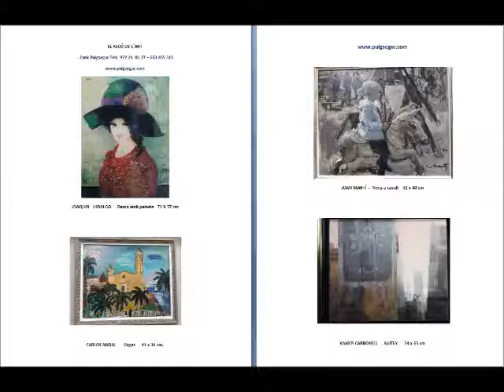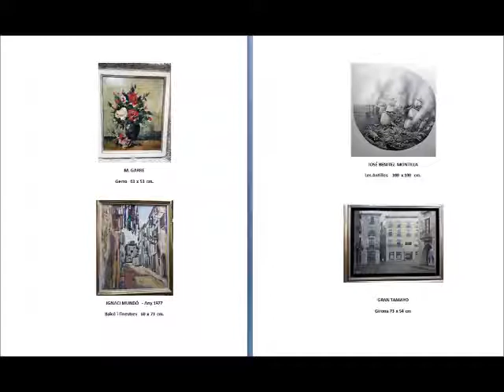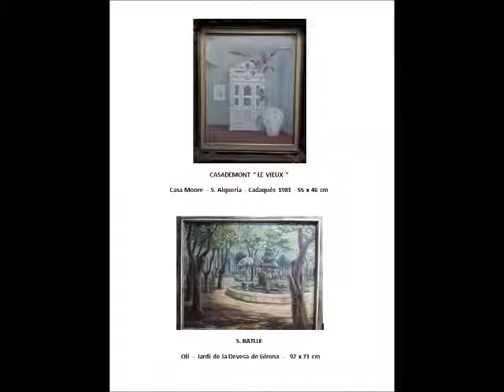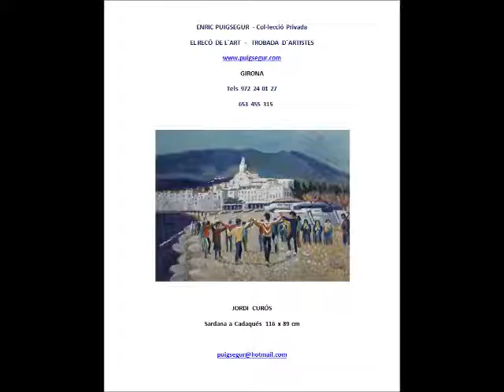EL RECÓ DE L´ART LLIBRE 2 TROBADA D´ARTISTES ENRIC PUIGSEGUR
Musica B.S.O.  imatges i muntatge Enric Puigsegur
EL RECÓ DE L´ART - TROBADA D´ARTISTES